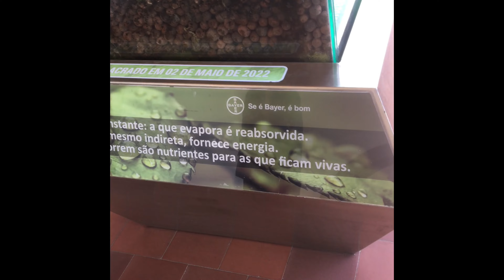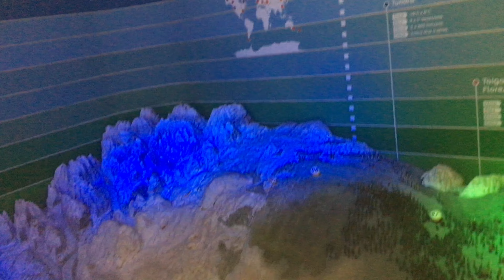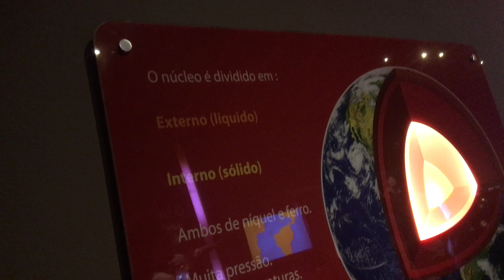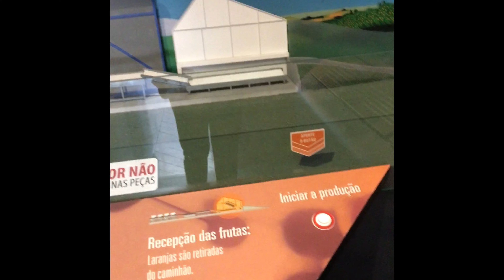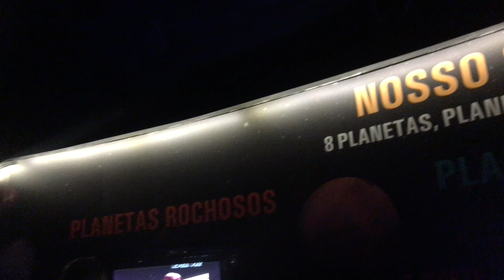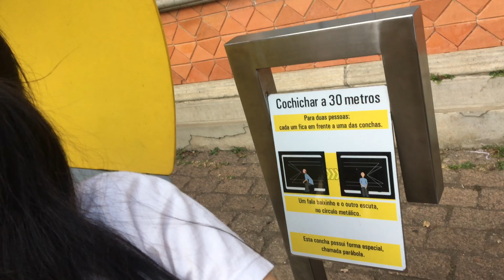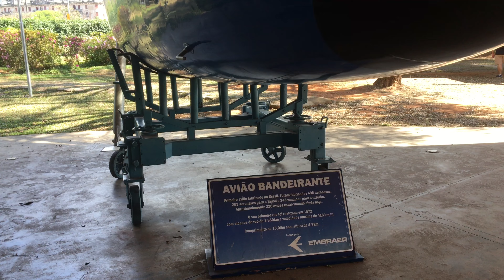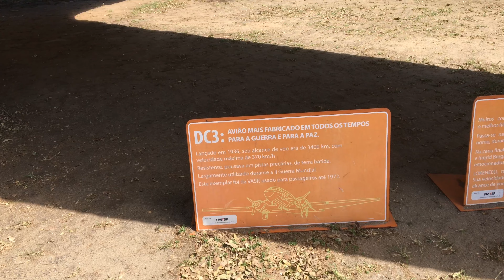VENHA E CONHEÇA O CATAVENTO CULTURAL-SÃO PAULO-SP 🇧🇷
Filmagem e fotos de Heleny.